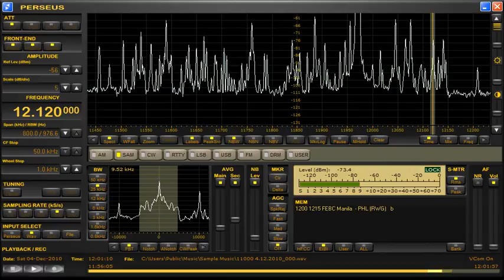FEBC Manila 12120 Khz 4 12 2010 12 00 UT